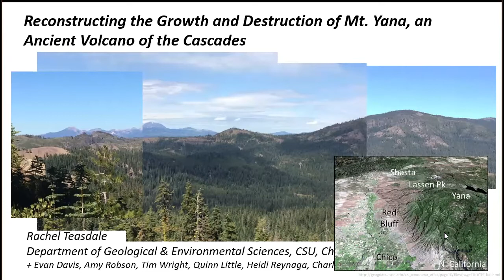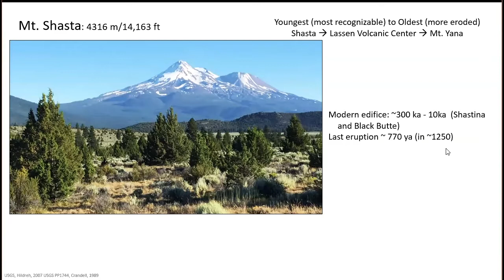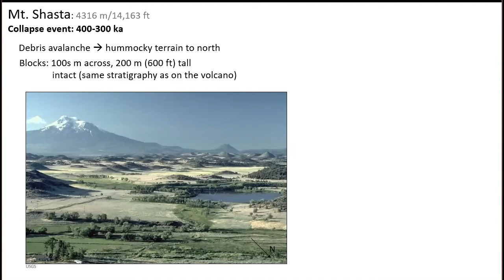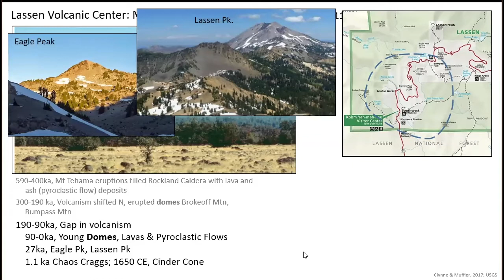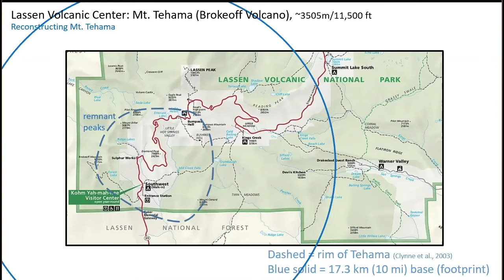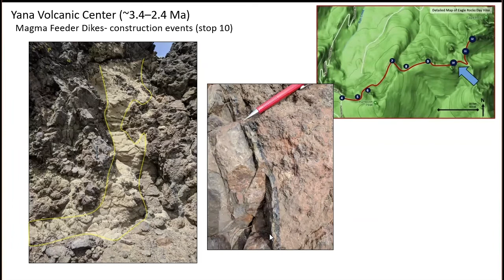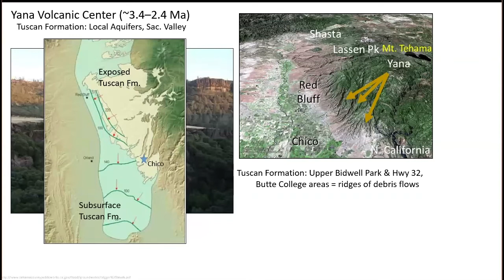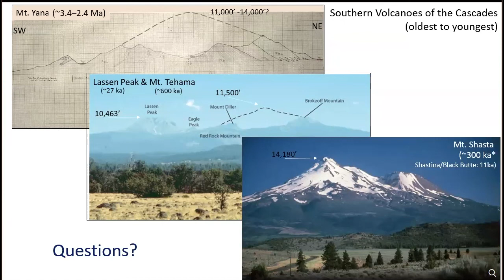MWOW 2020: Reconstructing the Growth and Destruction of Mt. Yana, an Ancient Volcano of the Cascades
Museum Without Walls presents Rachel Teasdale, PhD, Professor of Geological and Environmental Sciences, CSU, Chico